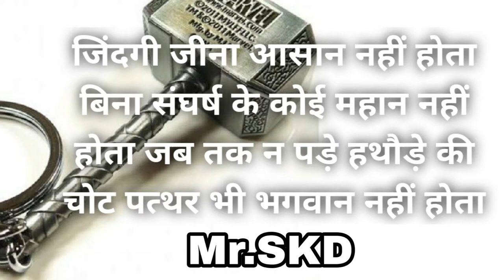2 मिनट इसे सुन लो पढ़ने के लिए तड़प उठोगे - High Power study motivation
In this video, you will get a high powerful motivational video that will charge you up and it will inspire you to study for long hours for your future.

motivational video
study motivation
study motivational video
Hindi inspirational video